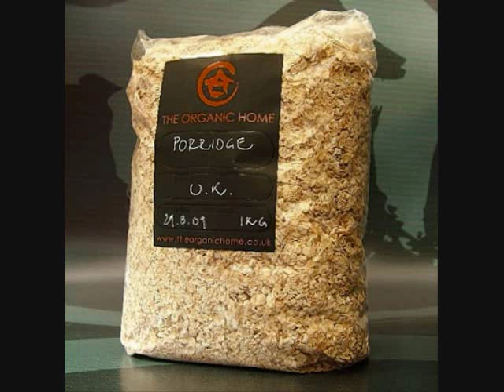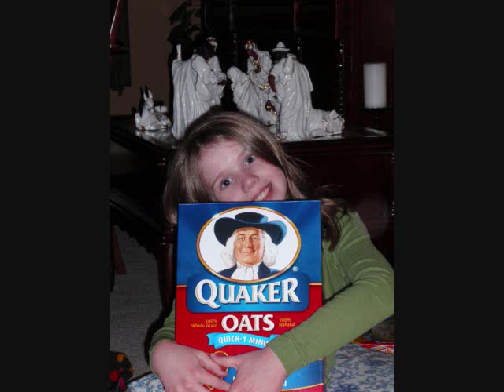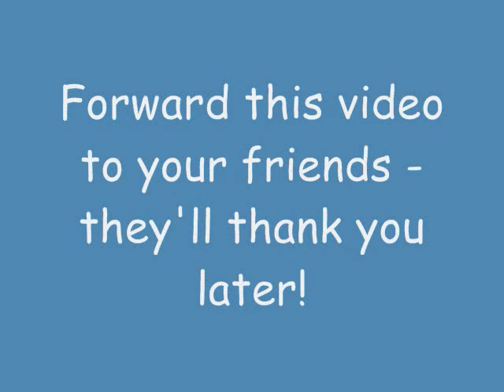Mairzy Doats (Mares Eat Oats)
A new performance of a universally loved song from 1943.  Funny visuals to go with clever song.  Performance by Ann Earthling of the Earthlings Electric Washboard Band.